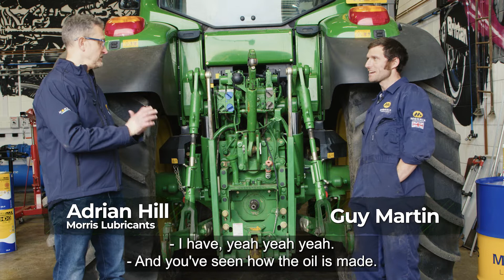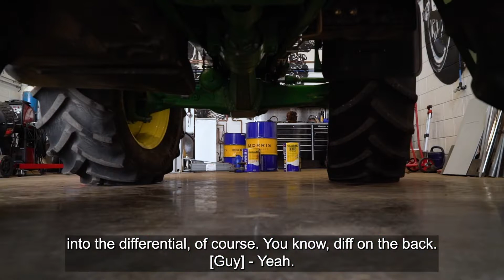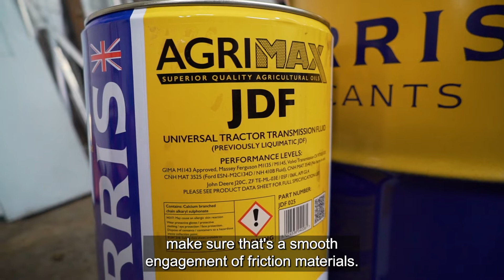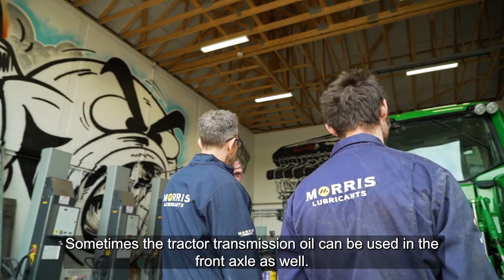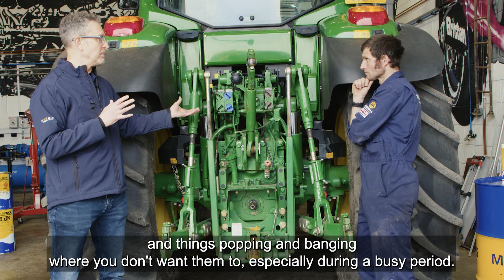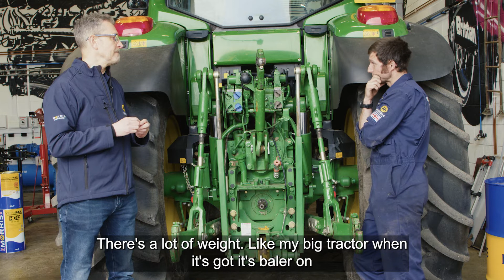How Oil is Used with Guy Martin (Agricultural Edition) - Episode 2: Back end & Transmission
Guy Martin and Morris Lubricants Technology Manager Adrian explore ‘How oil is used’ in agriculture and the importance of selecting the correct oil for your tractors and agricultural vehicles.

In this episode Adrian and Guy discuss universal tractor transmission oil (UTTO) or ‘back end oil’ as Guy likes to call it. They talk about the important job this oil has in transferring the power from the engine around the various parts of the tractor, from the transmission, to the differential and reduction hubs, helping to maximise the efficiency of the tractor.

To view Morris Lubricants' agricultural range of premium-quality oils, lubricants and greases, please

To view Morris Lubricants’ top five tractor maintenance tips,